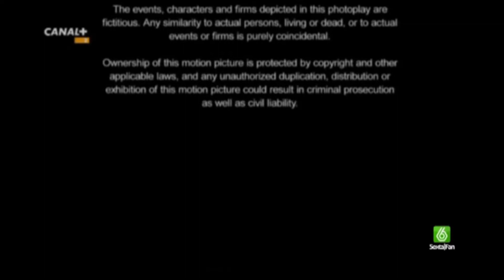Cambio de 40 Latino a Canal+Dos (2010)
Este video es el momento del cese de emisiones de 40 Latino y el inicio de emisiones de Canal+Dos, pero este último ceso por el 2011, y poco después nació Energy